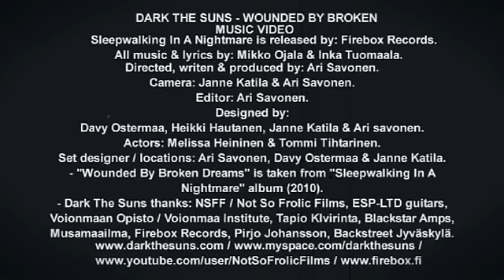Dark The Suns - Wounded By Broken Dreams MUSIC VIDEO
Directed, produced, writen & cut by: Ari Savonen.
Actors: Melissa Heininen & Tommi Tihtarinen.

From: Not So Frolic Films / Dark The Suns / Firebox Records.
Camera: Ari Savonen & Janne-Markus Katila.
All music & lyrics: Mikko Ojala & Inka Tuomaala.
Designed by: Ari Savonen, Janne Katila, Davy Ostermaa & Heikki Hautanen.
MAKE-UP: Ari Savonen.
Locations & set design: Ari Savonen, Davy Ostermaa & Janne Katila.
Costumes: Mikko Milan, Tiitu Vihakara, Anne Savonen, Melissa Heininen & Ari Savonen.
THANKS:
Arttu Järvisalo, Tiitu Vihakara, Henrik Heinonen, Niko Mustonen & Minta Peltokangas.

Shooted in Finland / Ylöjärvi.